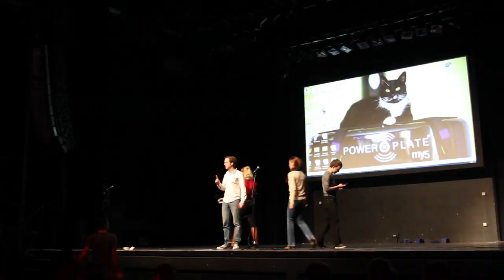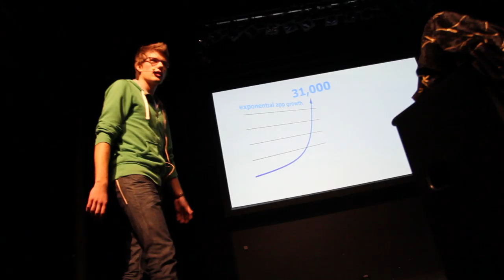YouReCa Challenge 2013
What happens when we throw a handful of enthusiastic young researchers in front of an audience and let them compete for applause? KU Leuven challenged six (teams of) researchers to enter the stage and present a scientific problem or fact in an unconventional, funny and entertaining atmosphere. During short live performances they needed to win the hearts of the crowd and a professional jury - headed by rector Rik Torfs! Bart Dioos is the winner of the YouReCa Challenge 2013. He won over the jury and the audience with his 'Eating pizza like a pro'